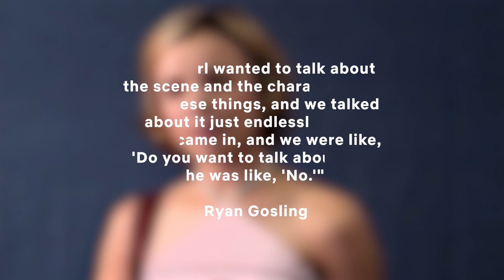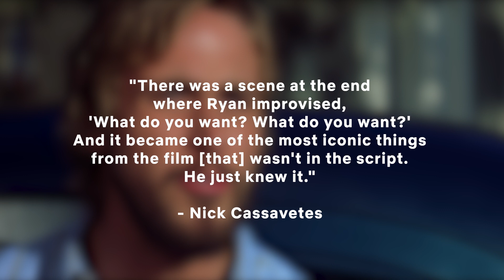The Movie Kissing Booth Fans Need To Watch Before It Leaves Netflix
Fans of contemporary romances like The Kissing Booth won't want to miss out on The Notebook before it leaves Netflix on December 31st. The movie centers on the unlikely love story of Ryan Gosling's Noah and Rachel McAdams' Allie, who, despite being from very different parts of town, develop a connection with one another after a chance encounter — and a bit of boldness on Noah's part.

Be sure to stock up on tissues and chocolates when you decide to click play on this beloved romance. But before you do, here are a few other things you should know about The Notebook.

It's hard to imagine anyone besides Gosling and McAdams playing Noah and Allie, but the cast list for the film was almost totally different. Back in 1998, Steven Spielberg was initially attached to the adaptation of The Notebook and reportedly had an eye on Tom Cruise to star as Noah for his version of the film. George Clooney also recently revealed that he was in contention for the role once upon a time, telling audiences at the virtual 64th BFI London Film Festival that he would've played young Noah, with Paul Newman playing the older version.

Director Nick Cassavetes ultimately chose Gosling, of course, in part because he thought Gosling was just kooky enough to be convincing as a believer of love at first sight.

There were also several other actresses who auditioned for the role of Allie after Gosling was cast. One such would-be-Allie was Britney Spears, who had previously worked with Gosling when they were both kids on the Disney Channel's Mickey Mouse Club.

Jessica Biel has also spoken up about her audition for the part, telling Elle Magazine that she tried out for the role while she was in the midst of filming the 2003 slasher flick, The Texas Chainsaw Massacre.

McAdams wound up being the last actress to audition for the role of Allie, but her approach also turned out to be the best. The actress was unknown to both Cassavetes and Gosling at the time, but she blew them away with her performance.

Gosling was particularly impressed by the unshakable way she delivered her lines.

Before filming began on The Notebook, Gosling used some time to get into character by taking up residence in Charleston, South Carolina for two months. There, he spent time as an apprentice for a local cabinet maker to get into the mindset of the blue-collar worker Noah Calhoun and build up the muscle he would need for the later portions of the movie.

In addition to bulking up, the experience allowed him to become as adept at woodworking as his character, and that knowledge came into good use on the set. Gosling actually built a couple of the chairs and a table for the movie himself.

One of The Notebook's most enduringly heart-swelling scenes almost didn't happen. The boat scene was remarkable for its picture-perfect wilderness landscape and the hundreds of swans that surrounded the couple in the swamp. However, Cassavetes revealed that he had to take matters into his own hands to make that classic movie moment happen.

In an interview with Vh1, Cassavetes revealed that the studio was unable to secure an animal handler who could deliver such a large amount of birds that could be trained for the scene. So, instead of taking the scene out of the script, he became something of an avian trainer in his off-time.

Another of The Notebook's most quotable scenes came in part thanks to Gosling's ad-libbing skills.

Cassavetes went on to explain that he decided to go forward with Gosling's improvisation because he recognized the power of the performances of Gosling and McAdams in that moment.